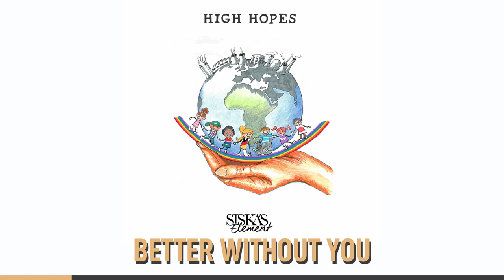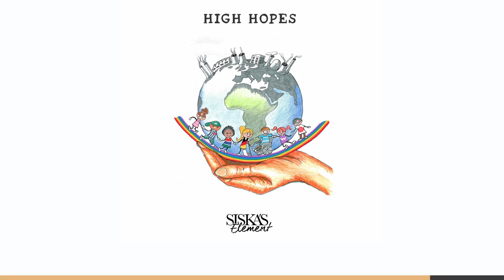High Hopes - Album Preview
Our new Album "High Hopes"